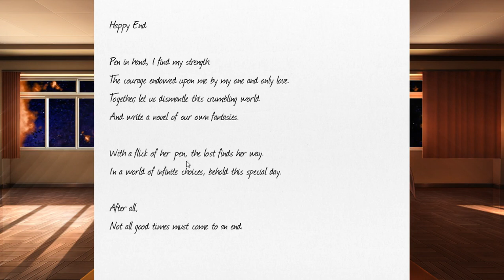Just Monika | Doki Doki Literature Club! [Ep.11]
Well... I guess I was right, Monika was Yandare. Time to enjoy my life with Monika for an eternity. Or until I delete her.  ¯\_(ツ)_/¯

Sorry guys so much! Our semester break just ended, so I had to adjust a bit. Also, editing and rendering this was a pain in the bum. Mostly the rendering part.